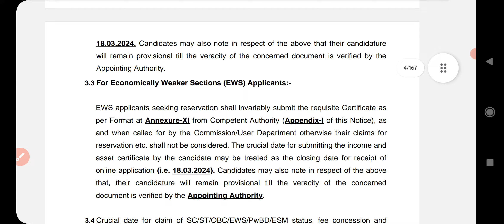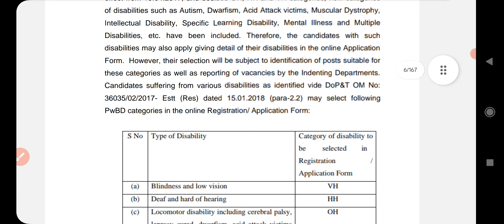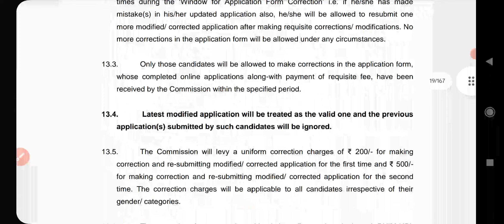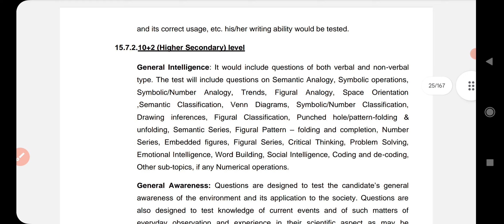SSC Selection Posts (Phase-XII) Recruitment 2024 – Apply Online for 2049 Posts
SSC Selection Posts (Phase-XII/2024) Online Form

Staff Selection Commission (SSC) has given a Notification for the recruitment of Selection Posts (Phase-XII/2024). Those Candidates who are interested in the vacancy details & completed all eligibility criteria can read the Notification & Apply Online.